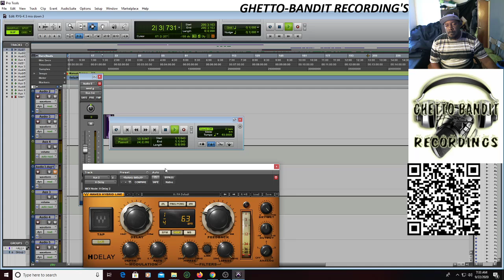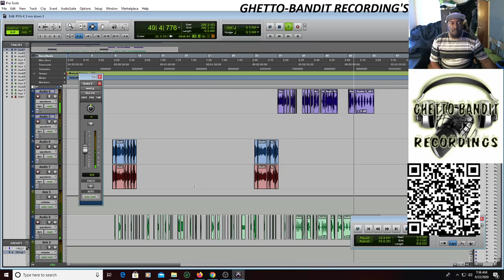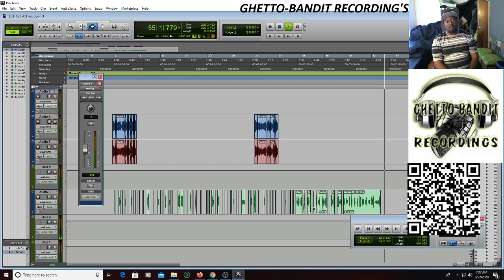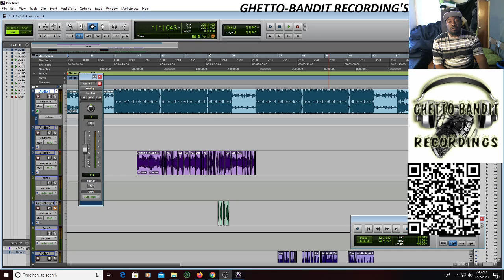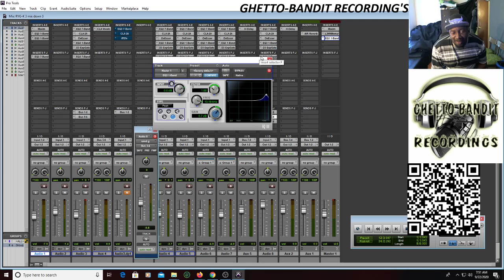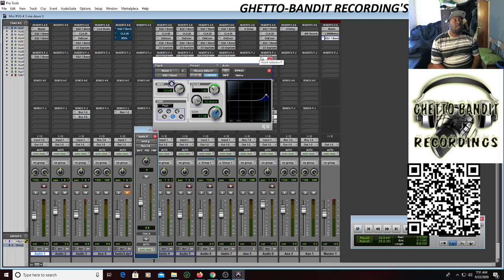how i mixed a trap song